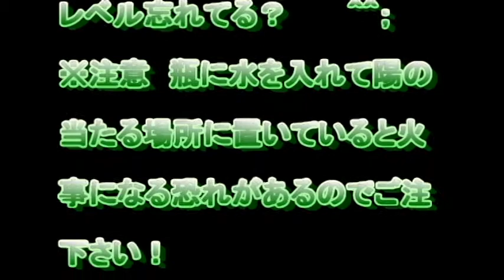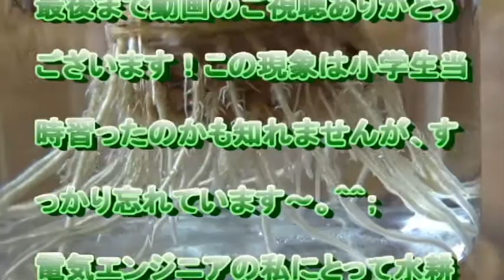2021/10/9 大人の知らなかった新しい発見！ 水耕栽培のパイナップル根っこから気泡が出てる。小学生の自由研究みたいになったけど ＾＾； 習った？忘れているのかな～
水耕栽培のパイナップル根っこから気泡が出てる。大人にして新しい発見！とても新鮮ですが植木鉢の酸欠不足になる？　納得できないなぁ～　うーむ、やはり小学生の自由研究レベルだわ！＾＾ｖ